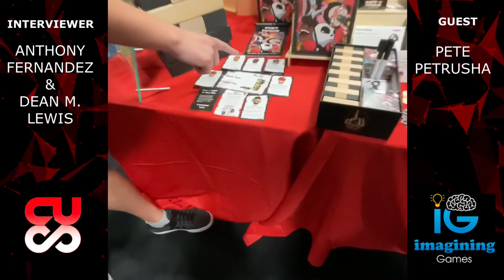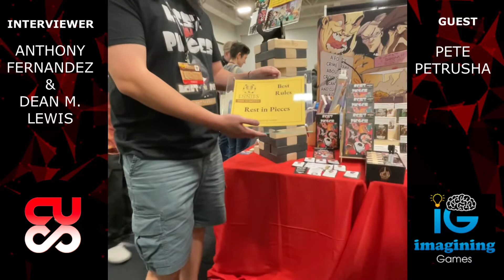GAMEHOLE CON '22- PETE PETRUSHA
Dean and Spiggs got to chat with Pete Petrusha of Imagining Games! He told us all about his jenga-based RPG, Rest in Pieces! He also gave us a run down on the amazing comic Chew, which they are turning into a TTRPG! Super exciting stuff!

Our Very own Alpha Dean's Supers supplement for Cypher System . Please check it out and show support if you can.

Looking for ways to support Cypher Unlimited? Look no further! Below are all our associated websites. Please be sure to check em out, we’d really appreciate any and all support we can get on these platforms!

Thank you all so much for making this community as amazing as it is, you are all the best!